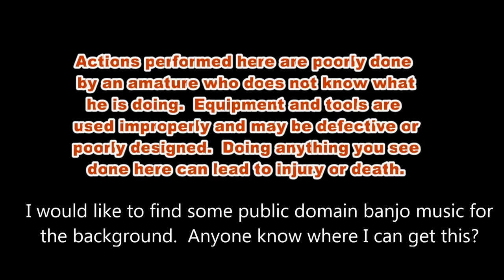Corn Bread and milk part 1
This time I start a little further back in family history.  This starts during the depression and ends there.  I talk about my folks experiences in California and in between and their return to Texas.  I hope people leave lots of comments and give me some idea if this is interesting or not.